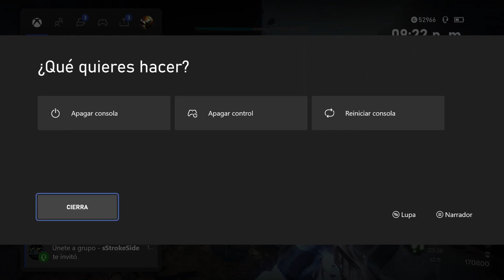Ocaso SOLO GRAN MAESTRO 1360 LA DESHONRA Hechicero Destiny 2 Temporada del Simbionte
La Deshonra Destiny 2
Ocaso SOLO GRAN MAESTRO 1360 La Deshonra

Como pasar el ocaso solo destiny 2
¿Cómo hacer 100,000 en Ocaso Tormento?
Para este ocaso vamos a necesitar  elemento fuego y arco  también salen campeones de barrera, campeones imparables.

También ayudo y hago directos en Twitch, apóyame guardián!!

Facebook (esta un poco olvidado pero subo contenido ahi si me lo pides xD)

Problemas con los Ocasos? o necesitas ver combos para usarlos, te recomiendo esta lista , ahí encontraras buenas guías paso a paso  xD

Ocaso Maestro Destiny 2
Ocaso Maestro solo
Destiny 2 Temporada de los Elegidos